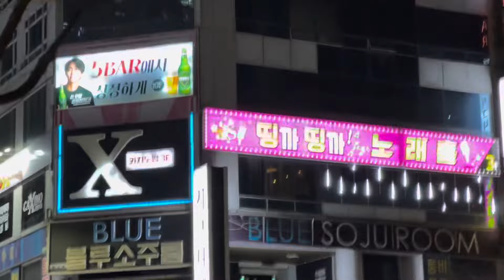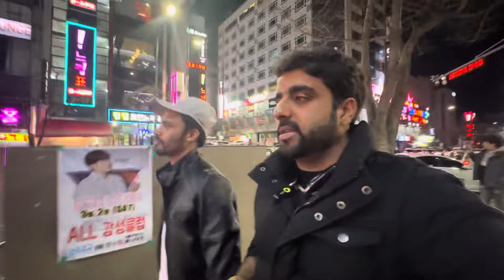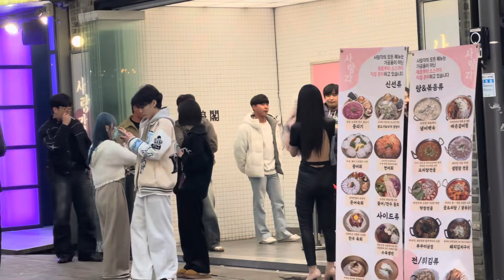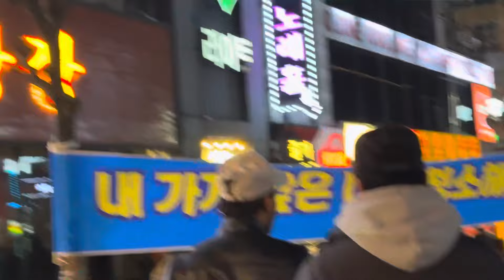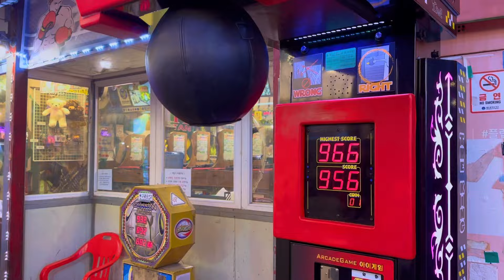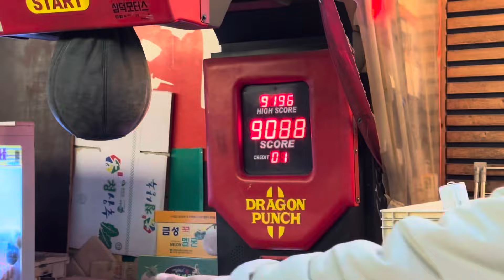Bad Night In South Korea 🇰🇷|| Ahmad Vlogs